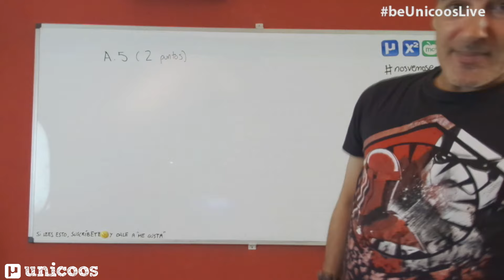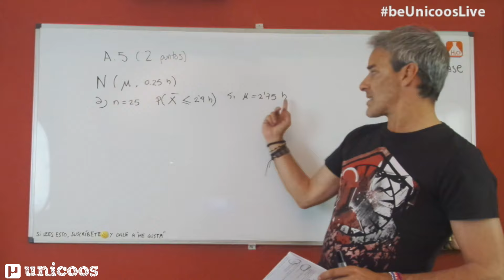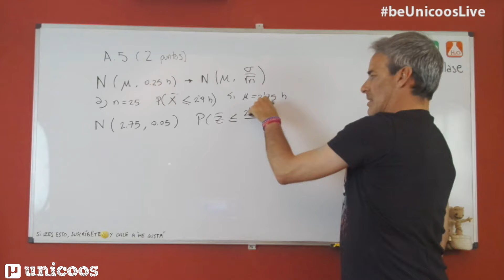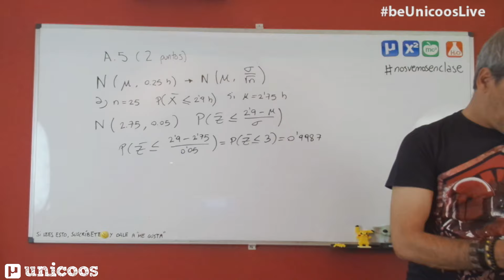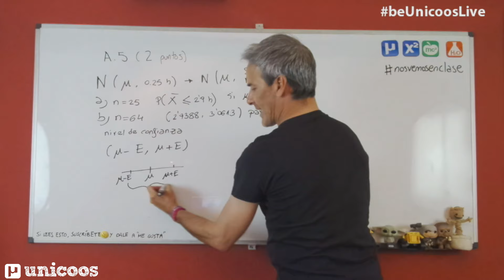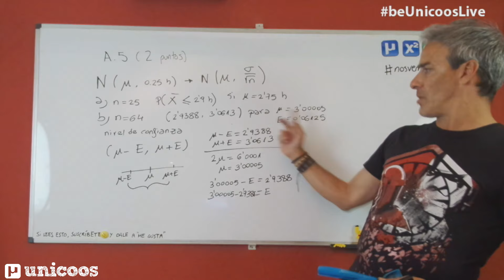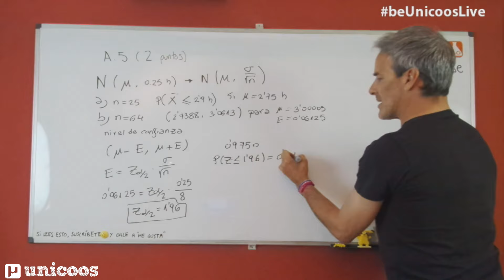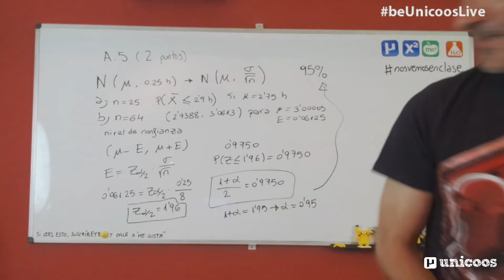LIVE!!! MODELO EVAU 2022 - MATEMÁTICAS CCSS - EJERCICIO A.5 - Distribución NORMAL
En este video, extraído del directo que hicimos el martes 31 de Mayo de 2022 haremos el ejercicio A.5., del modelo EVAU 2022 de Matemáticas II, del tema de DISTRIBUCION NORMAL

Para poder acceder a todos los directos de matemáticas, física y química que estamos realizando accede a !No deberías perdértelos! nosvemosenclase ;) En directo, de lunes a jueves.